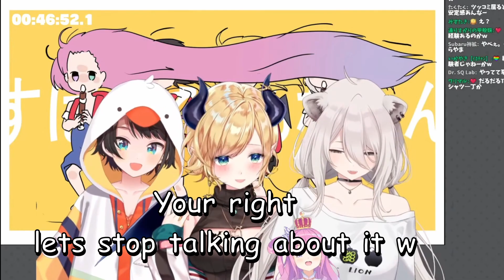ShubaChocoLunaTan talks about their streaming style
(Clip Source from)

Bgm and sound effects from
□DOVA-SYNDROME